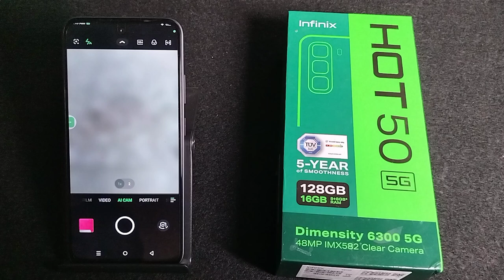How to make time lapse video in INFINIX Hot 50 5G || Infinix me camera time lapse use kaise kare